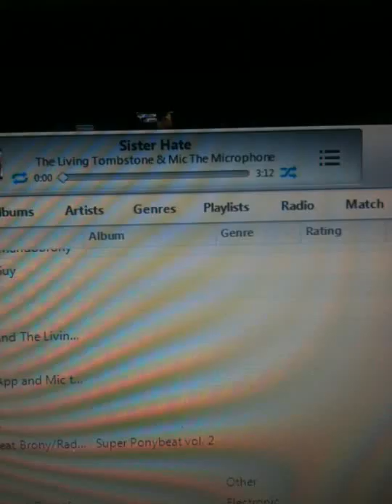MONDAY MELTDOWN( spring brake and y no vids)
i explane whats going on this brake